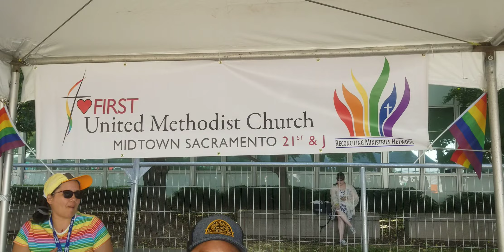It's A-Okay to Be Gay and Pray!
This be the booth fer the United Methodist church, one of several LGBTQIA+ friendly Christian churches present with booths at Sacramento Pride ... don't let any haters say ye can't love yourself and love Jesus!